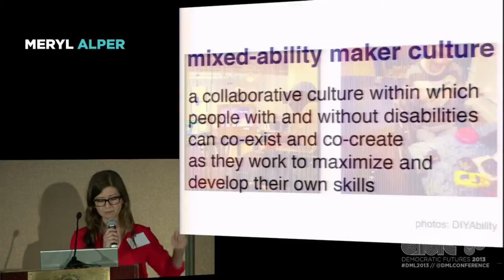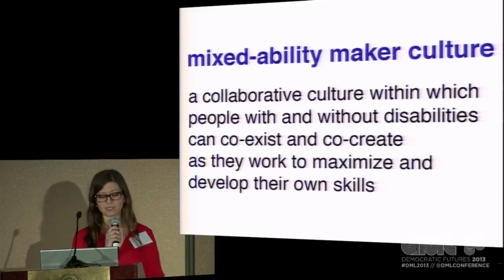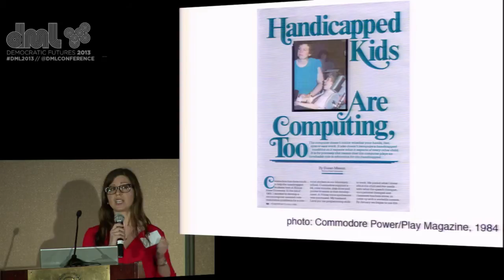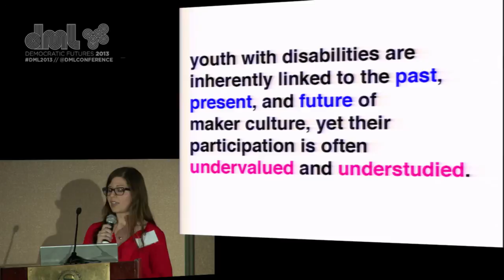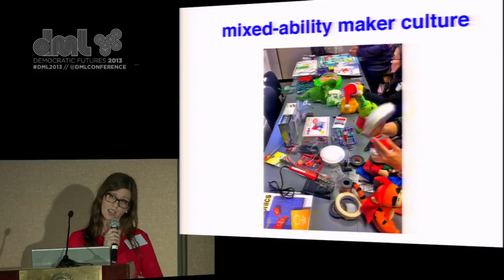Live from DML2013: Ignite Talk - Meryl Alper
From Round One of the Ignite Talks at the 2013 Digital Media & Learning Conference:

Meryl Alper, Making Space in the Makerspace: Building a Mixed-Ability Maker Culture